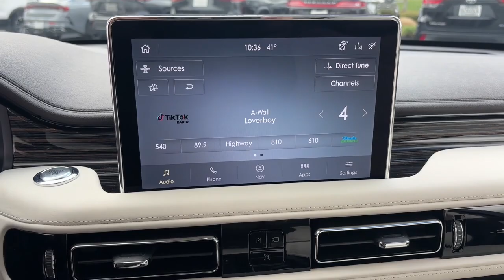2024 Lincoln Aviator Lancaster, Delaware, Columbus, Powell, Dublin, OH A24254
Flight Blue Metallic Clearcoat New 2024 Lincoln Aviator Black Label available in Lancaster, Ohio at Bob Boyd Lincoln of Columbus. Servicing the Delaware, Columbus, Powell, Dublin, OH area.

2445 Billingsley Rd.

TRANSMISSION: 10-SPEED AUTOMATIC W/SELECTSHIFT  (STD),FLIGHT BLUE METALLIC CLEARCOAT,DYNAMIC HANDLING PACKAGE  -inc: Air Glide Suspension w/Dynamic Lower Entry,CLASS IV TRAILER TOW PACKAGE  -inc: Blind Spot Information System  trailer coverage  Class IV Hitch & Wiring  Smart Trailer Tow  4-Pin & 7-Pin Connectors  Trailer Sway Control,HEAD-UP DISPLAY REMOVAL,ALL-WEATHER 1ST & 2ND ROW FLOOR LINERS (16A)  -inc: first  second and third row unique black label floor mats,ENGINE: TWIN-TURBOCHARGED 3.0L V6  -inc: auto stop-start technology (STD),EQUIPMENT GROUP 800A  -inc: Orders are scheduled for Black Label certified dealers only,Turbocharged,All Wheel Drive,Active Suspension,Power Steering,ABS,4-Wheel Disc Brakes,Brake Assist,Aluminum Wheels,Tires - Front Performance,Tires - Rear Performance,Temporary Spare Tire,Sun/Moonroof,Generic Sun/Moonroof,Panoramic Roof,Heated Mirrors,Power Mirror(s),Integrated Turn Signal Mirrors,Power Folding Mirrors,Rear Defrost,Privacy Glass,Intermittent Wipers,Variable Speed Intermittent Wipers,Rain Sensing Wipers,Rear Spoiler,Remote Trunk Release,Power Liftgate,Power Door Locks,Automatic Highbeams,Daytime Running Lights,Automatic Headlights,Headlights-Auto-Leveling,LED Headlights,Fog Lamps,AM/FM Stereo,Navigation System,Premium Sound System,Satellite Radio,Rear Seat Audio Controls,HD Radio,Requires Subscription,Satellite Radio,MP3 Player,Steering Wheel Audio Controls,Auxiliary Audio Input,HD Radio,Requires Subscription,AM/FM Stereo,Satellite Radio,HD Radio,Requires Subscription,Bluetooth Connection,Heated Front Seat(s),Cooled Front Seat(s),Power Driver Seat,Power Passenger Seat,Bucket Seats,Mirror Memory,Seat Memory,Seat-Massage,Power Driver Seat,Power Passenger Seat,Seat-Massage,Bucket Seats,Rear Bucket Seats,Heated Rear Seat(s),Cooled Rear Seat(s),Seat-Massage,Adjustable Steering Wheel,Trip Computer,Power Windows,WiFi Hotspot,3rd Row Seat,Leather Steering Wheel,Heated Steering Wheel,Keyless Entry,Power Door Locks,Keyless Start,Keyless Entry,Power Door Locks,Remote Trunk Release,Universal Garage Door Opener,Cruise Control,Adaptive Cruise Control,A/C,Rear A/C,Climate Control,Multi-Zone A/C,A/C,Power Driver Seat,Power Passenger Seat,Leather Seats,Bucket Seats,Heated Front Seat(s),Seat Memory,Cooled Front Seat(s),Seat-Massage,Auto-Dimming Rearview Mirror,Driver Vanity Mirror,Passenger Vanity Mirror,Driver Illuminated Vanity Mirror,Passenger Illuminated Visor Mirror,Floor Mats,Remote Engine Start,Keyless Start,Remote Engine Start,Navigation System,MP3 Player,Telematics,Smart Device Integration,Requires Subscription,Mirror Memory,Seat Memory,Power Windows,Power Door Locks,Trip Computer,Security System,Immobilizer,Cruise Control Steering Assist,Traction Control,Stability Control,Traction Control,Front Side Air Bag,Blind Spot Monitor,Lane Departure Warning,Lane Keeping Assist,Lane Departure Warning,Front Collision Mitigation,Driver Monitoring,Aerial View Display System,Automatic Parking,Evasion Assist,Rear Collision Mitigation,Tire Pressure Monitor,Driver Air Bag,Passenger Air Bag,Front Head Air Bag,Rear Head Air Bag,Passenger Air Bag Sensor,Knee Air Bag,Driver Restriction Features,Child Safety Locks,Back-Up Camera